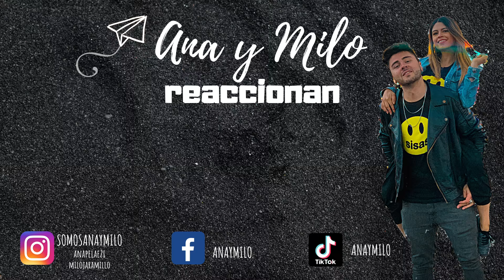LOCO REMIX - BEÉLE x FARRUKO x NATTI NATASHA x MANUEL TURIZO REACCIÓN | Ana y Milo Reaccionan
Por temas de Copyright tuvimos que recortar algunas partes de la canción. Esperamos que les guste la reacción.

Adiooos 😄